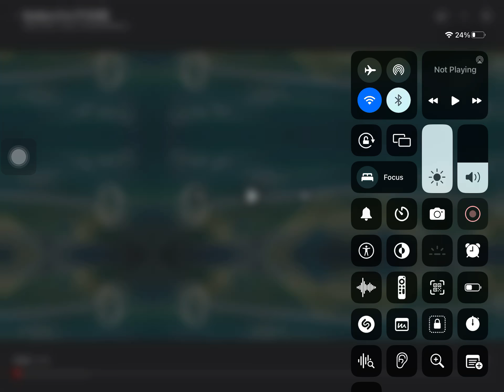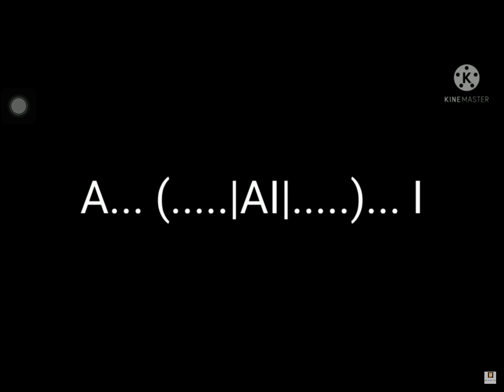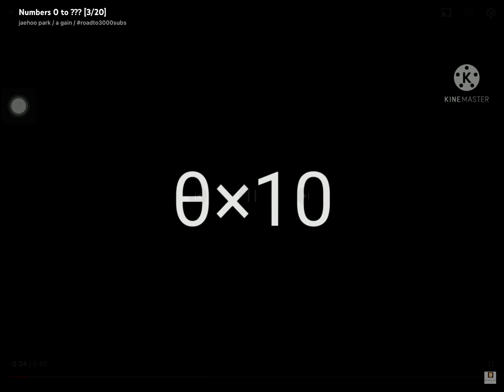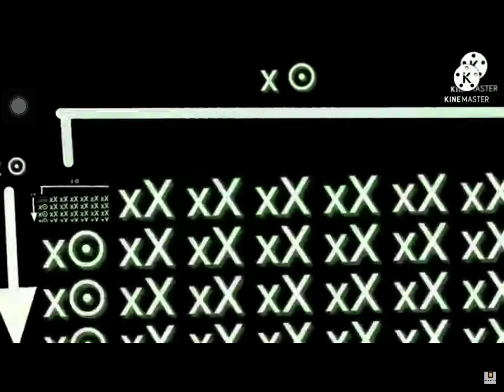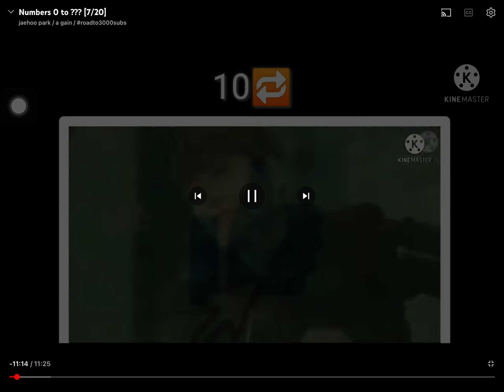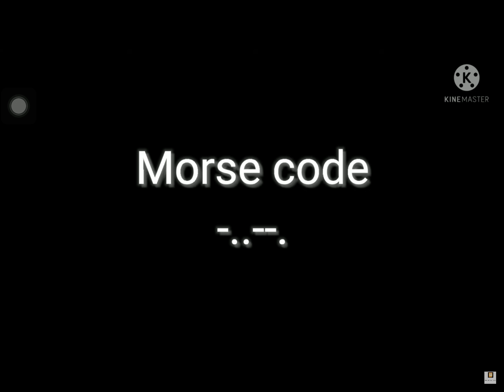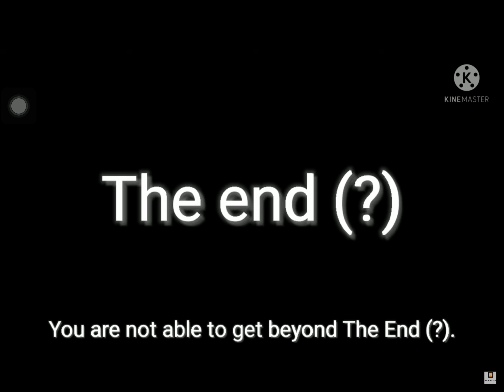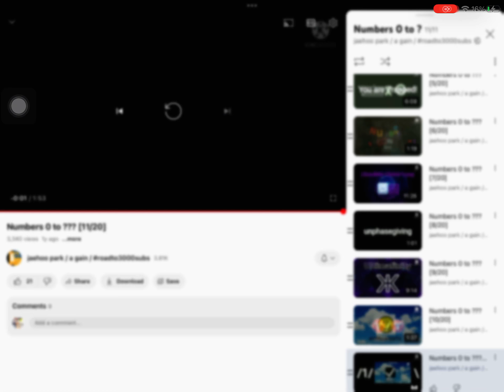Numbers 0 to THE BIG END